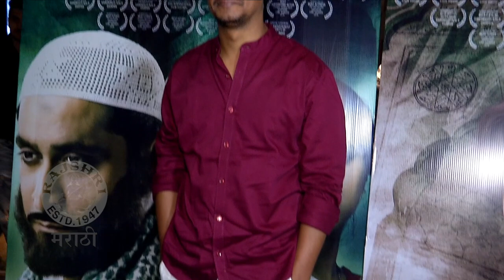Love Sulabh: Poster Out | सिनेमाच्या शूटिंगला सुरुवात | Priydarshan Jadhav, Prathmesh Parab, Isha K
प्रियदर्शन जाधव दिग्दर्शित लव सुलभ हा आगामी सिनेमा लवकरच भेटीला येणार आहे. या सिनेमाच्या शूटिंगला सुरुवात झाली आहे. या सिनेमात अनेक तगडी स्टारकास्ट बघायला मिळणार आहे.